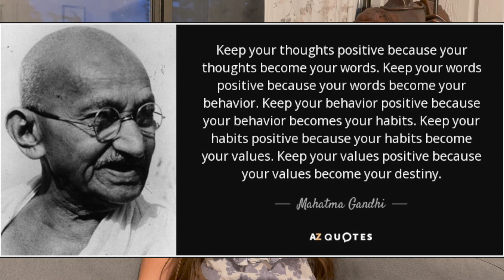Shadetree Kids: Being an Instrument of Blessing